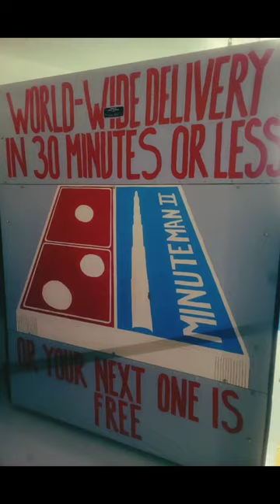Inside a nuclear missile silo